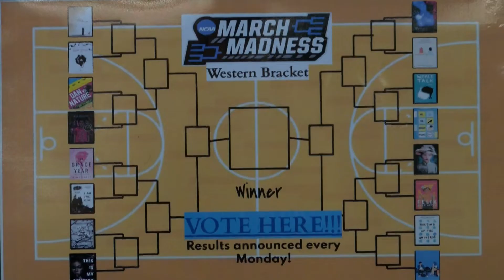BOBCAT TV 3-8-2021